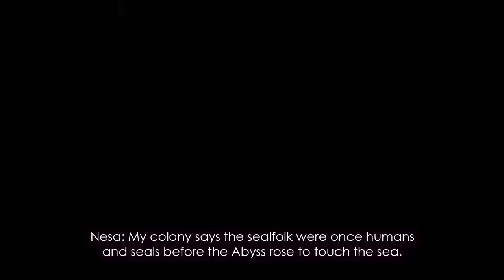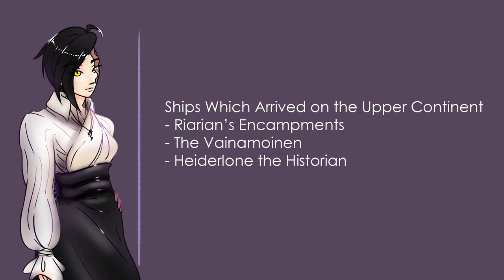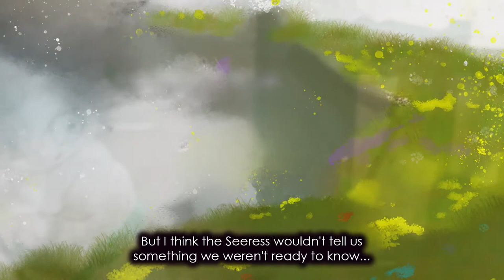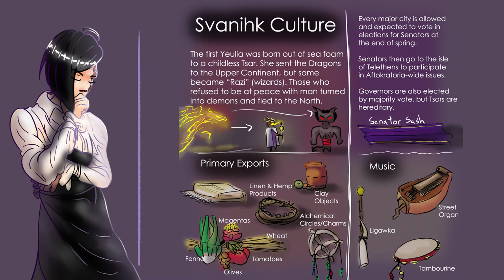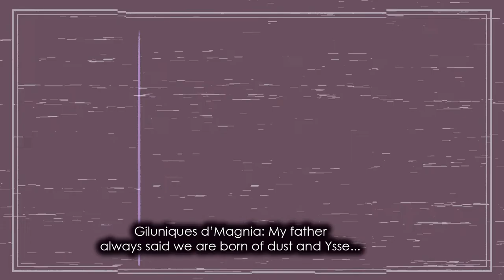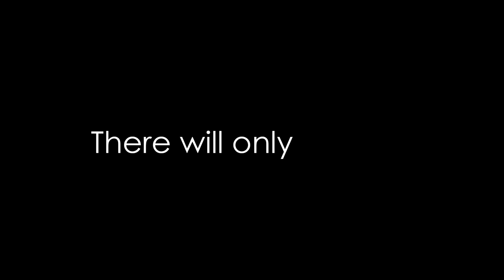Geography of Yssaia (Complete Worldbuilding Showcase)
Immerse yourself in the fantasy world of Yssaia! Learn the geography of the three continents and the effects of this fantastical geography on its peoples! Also, I have literally never taken a geography class -- I learned all this via osmosis. If I got something wrong, please "Um, Actuallyyyyyyy..." me in the comments♥♥♥

For fantasy art, writing, games, and MORE from this professional game dev!!!